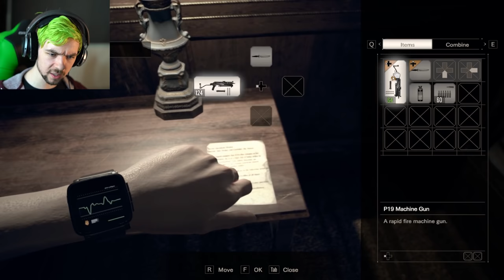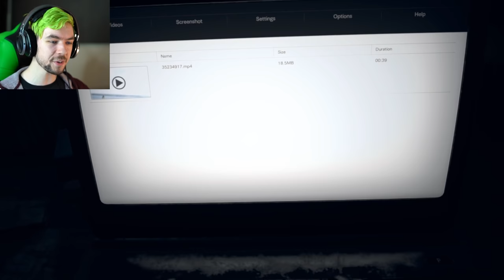THE NIGHTMARE IS OVER | Resident Evil 7 - Part 6 (END)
The nightmare finally comes to an end in Resident Evil 7! Who was the real villain all along?